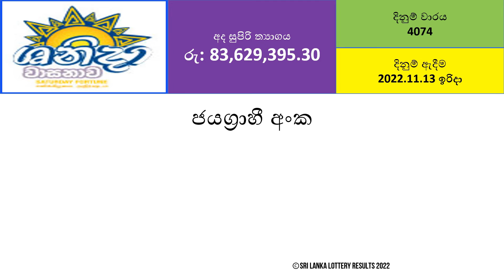Shanida 4074 Lottery Results - 2022.11.13 | Lotharai Dinum Anka Shanida Wasanawa #4074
Other possible variations of Shanida lottery results search:
shanida wasanawa
shanida
shanida wasana
shanida lottery results
shanida wasana result
shanida wasanawa results
dlb result shanida wasana
shanida wasanawa lottery result
shanida results
shanida wasana lottery result
shanida wasanawa yesterday
kotipathi shanida
lottery results shanida wasana
lottery results shanida wasanawa
shanida lottery results yesterday
lottery result shanida
nlb shanida wasana result
shanida lottery
dlb shanida wasana result
dlb shanida wasanawa
nlb results shanida wasanawa
sri lanka lottery shanida wasana
shanida wasanawa lottery
shanida wasanawa results sri lanka
siyatha sundara shanida
shanida wasana lottery results yesterday
today shanida wasana winning numbers
www dlb lk kotipathi shanida
dlb lk shanida wasanawa
kotipathi shanida winning numbers
shanida kotipathi
shanida sadaya today
shanida wasana lottery winning numbers
shanida wasana today
shanida wasanawa latest results
supiri shanida wasanawa
development lottery results shanida wasana
itn shanida sadaya
kotipathi shanida lottery result
kotipathi shanida wasana
lotharai dinum shanida wasana
lottery results kotipathi shanida
lottery results sri lanka shanida wasana
sanwardana lottery shanida wasana
shanida wasana lottery
shanida wasana lottery numbers
shanida wasanawa today result
sri lanka lottery results shanida wasana
ada kotipathi shanida
development lottery board shanida wasana
development lottery shanida wasana results
dlb kotipathi shanida
dlb kotipathi shanida results
dlb results kotipathi shanida
dlb shanida wasana
jathika lotharai mandalaya shanida wasana
kotipathi shanida results
kotipathi shanida yesterday
lottery board shanida wasana
lottery shanida
lottery shanida wasana
lottery ticket results shanida wasana
national lotteries board shanida wasana
national lottery board shanida wasana
national lottery results shanida wasana
nlb kotipathi shanida
nlb shanida wasana
nlb shanida wasanawa
rupavahini shanida ayubowan
rupavahini shanida ayubowan today
sanwardana lotharai shanida wasana
sanwardana lottery result shanida wasana
shanida ayubowan
shanida ayubowan rupavahini
shanida ayubowan today
shanida kotipathi results
shanida sadaya
shanida wasana lottery board
shanida wasana lottery results sri lanka
shanida wasana lottery results today
shanida wasana results today
shanida wasana results yesterday
shanida wasana yesterday
shanida wasana yesterday result
shanida wasanawa dinum anka
shanida wasanawa winning numbers
siyatha tv sundara shanida
sri lanka lottery results kotipathi shanida
sri lanka lottery shanida wasanawa
supiri shanida wasana
supiri shanida wasana lottery result
supiri shanida wasana results
www dlb lk results shanida wasana
www dlb lk shanida wasana
www dlb lk shanida wasanawa
www dlb lk shanida wasanawa results
www nlb lk results shanida wasanawa
www nlb lk shanida wasana
yesterday shanida wasana results

Ada Kotipathi
Shanida Fortune
Lagna Wasana
Super Ball
Kapruka
Sanwardana Wasanawa (Development Fortune)
Jayoda
Sasiri

Mahajana Sampatha
Dhana Nidhanaya
Jathika Sampatha
Mega Power
Handahana
Govisetha